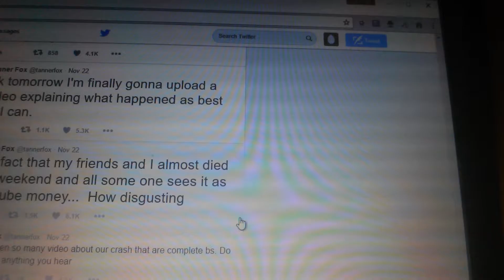11 THINGS ABOUT TANNER FOX AND ABOUT CAR CRASH.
Instagram cjaxvlogs

Twitter cjaxvlogs

Facebook cjaxvlogs

30 subscribers and i will do a gove away to 3 subscribers
First 2 i draw will get cjaxvlogs t-shirts. And the last one will geta animal jam and a ribber duck.
Tanner fox get better man.